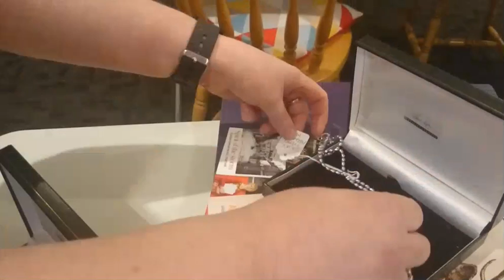Dumfries Business Showcase- Julie Hollis, The gallery tour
Have a look around Julie's gallery were we can see not only Julie's work but several local artists and artisan maker's work.

This is one gallery that is lovely to pop in and have a browse.